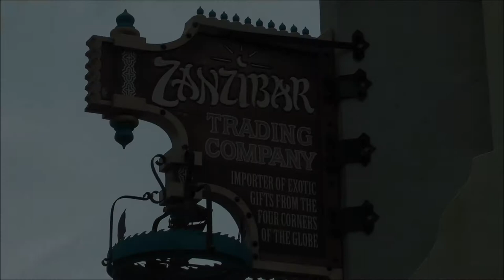Zanzibar Trading Company, Magic Kingdom, Walt Disney World